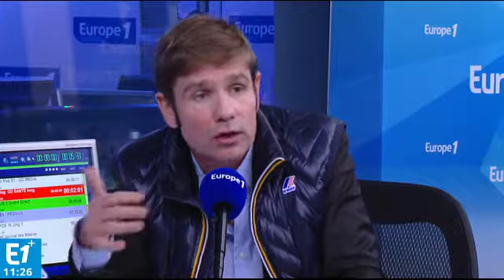Antidouleurs : le Nurofen retiré de la vente en Australie pour cause de "publicité mensongère"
Gérald Kierzek nous explique pourquoi le Nurofen a été retiré de la vente en Australie.